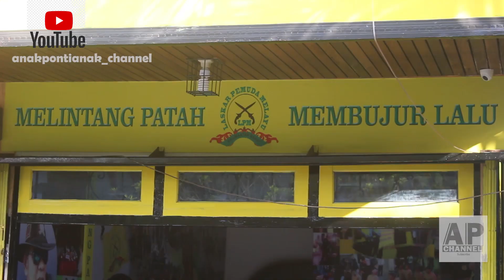Pernyataan Panglima Laskar Pemuda Melayu Terkait 'Pembatasan' Gajahmada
Panglima Laskar Pemuda Melayu, Iskandar SH membuat pernyataan  terkait adanya rencana pihak lain  yang akan membuka jalan Gajahmada Pontianak di tengah pembatasan sosial pencegahan virus Corona.
"Kami siap berada di belakang pemerintah, dan mendukung upaya upaya pemerintah dan petugas untuk membatasi jalan Gajahmada sebagaimana diperlukan untuk mencegah  penularan virus Corona," tegas Iskandar didampingi pengurus LPM lainnya.